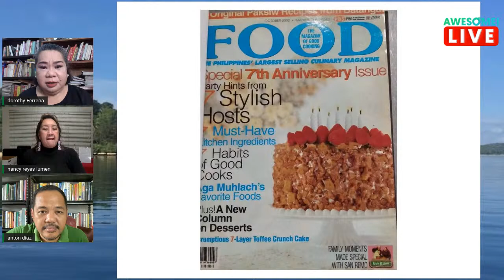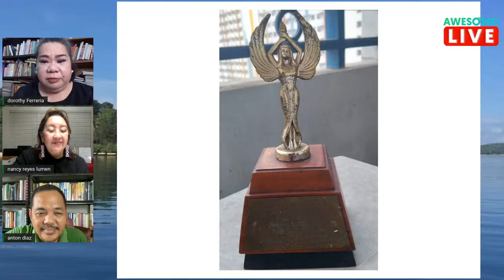🔴 The Culinary Story of Dorothy Ferreria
SHORT BIO OF DOROTHY MERCEDITA J. FERRERIA

1981
graduate of A.B. Communication Arts at the Ateneo de Manila University.  Started as a psychology major but shifted to Communication Arts.
Worked as an advertising and public relations assistant for Rizal Commercial Baking Corporation until 1983.

1984
took chocolate artistry course under Chef Elaine Gonzalez at the Wilton School of Cake Decorating and Confectionery Art in Woodridge, Illinois, U.S.A.

1984
supplied a major bakeshop with chocolate lollipops and started a home based bakeshop specializing in cakes and chocolate desserts

1986
opened a candy cart at the Mile Long Specialty Theme Center along Amorsolo Street, Makati.

1988 to 1990
taught baking and cake decorating at the Maya Kitchens on a part time basis

won 3rd place in an on the spot cake decorating contest at the Food and Beverage Fair Manila held at the Folk Arts Center

1990
opened the doors of Dorothy’s Cooking School to the public in our home along Third Street, New Manila, Quezon City
the School officially operated in this location until 2007

2007 to present
we do small classes  depending on requests of students.  They form a group and we conduct the classes in my studio along Panay Avenue.  We were also tapped by corporate clients to do special projects. We did a roadshow for the Cake Boss brand in different mall locations within Metro Manila.  We service prime clients of food companies such as Fonterra and Nestle, giving clients recipes that are suitable for their set up and endorsing their prodoucts as well.
we also accept food orders, we are known for reinventing the chicken galantine into a loaf which we serve with our signature raspberry sauce
since the pandemic, we came up with cooking videos which we sell to our students here and abroad.

HIGHLIGHTS
TRAVELLING COOKING SCHOOL
We came up with a project called DOROTHY’S TRAVELING COOKING SCHOOL, which was launched in 2001 and went on until 2007. Instead of limiting classes within our location, we decided to tap local business partners and brought the Dorothy’s Cooking School experience at the doorstep of cooking and baking enthusiasts nationwide.  This was supported by major food companies such as San Miguel, Nestle, Peotraco, Actron, etc. We were able to do this in the following provinces – Aklan, Bacolod, Iloilo, Cebu, Subic, Cagayan de Oro, Zamboanga, Gen, Santos City, Davao and other major cities.

WRITING CAREER
The death of the great Doreen Fernandez opened new doors for us. We were invited to be a columnist of Food Magazine, the leading food magazine at that time and as a weekly contributor for the Phil. Daily Inquirer offering a weekly menu guide accompanied by a couple of recipes. The stint with Food Mag ended in 2008 when the editor in chief retired.  We were invited by Appetite Magazine to join them as a columnist and this went on until 2013.  The Inquirer stint lasted for a whole year.

COOKBOOK AUTHOR
We wrote the following cookbooks –
Dorothy’s Cooking School Cookbook volume 1, a compilation of our best baking recipes taught in our school from 1990 to 1994
Dorothy;s Cooking School Cookbook Volume 2, a compilation of our best cooking recipes from 1990 to 1994
From Dorothy’s Kitchen, Volume 1 and 2 combined in 1 book with 12 new recipes as a bonus in the last chapter
The Many Ways to Roast a Chicken and The Many Ways with Chocolate, 2 e-books which we authored for the Apple Store.  Ms. Norma Chikiamco and I were the first Filipinas to do this project way back in 2009

TELEVISION STINT
We were asked by F.D.Ventures to join the popular cooking show on TV 5, hosted by Cb Garrucho entitled Lasang Pinoy Atbp. We were doing weekly recipes for Nestle (Catnation Evap and Condensed portion), San Miguel Food Group for Anchor Butter, Magnolia Quickmelt Cheese, Magnolia Cream Cheese and Buttercup. We also created recipes for Payless Instant Noodles and Hunt’s Tomato Sauce.

FORMAL CULINARY LESSONS
First cooking class at the age of 10 with Ms. Margie Jacinto who also lived in New Manila.
Wilton School of Cake Decorating and Confectionery Art – various years and various courses in chocolate candy making and cake decorating
U.F.M. School in Bangkok, Thailand for special one on one sessions on Thai cuisine.